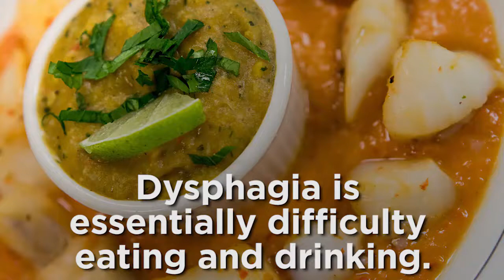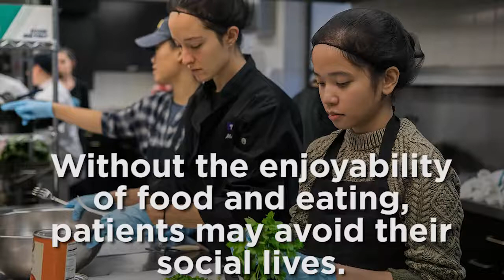What Is Dysphagia? NYU Steinhardt Faculty Answer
NYU Steinhardt's Erin Embry, clinical associate professor of communicative sciences and disorders, and Lisa Sasson, clinical associate professor of nutrition, discuss dysphagia, a common swallowing disorder.

Dysphagia can be caused by anything from stroke to age, and it takes a team of health professionals including speech pathologists, nutritionists, and occupational therapists to treat patients and create diets with food that is enjoyable.

Learn more about NYU Steinhardt's Department of Nutrition and Food Studies

Learn more about NYU Steinhardt's Department of Communicative Sciences and Disorders

Check out Speech@NYU's Free Dysphagia Cookbook with plenty of recipes for individuals facing difficulty swallowing